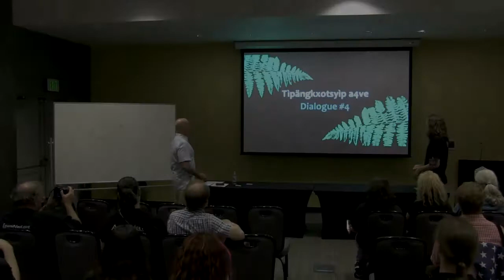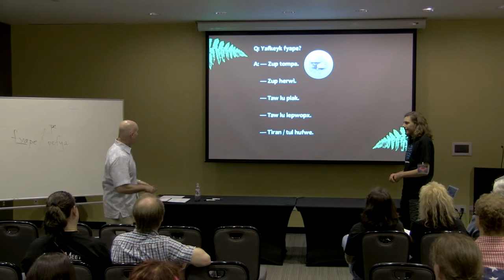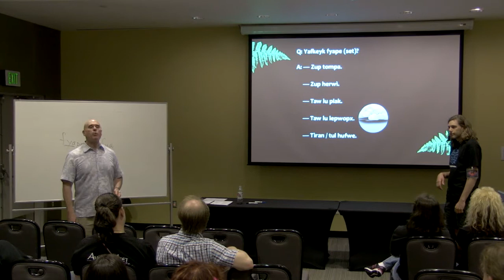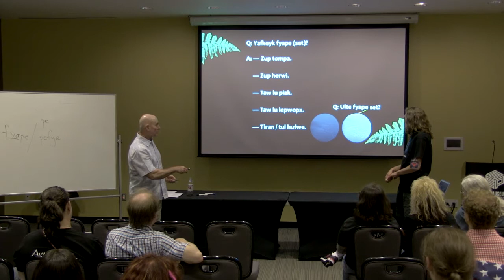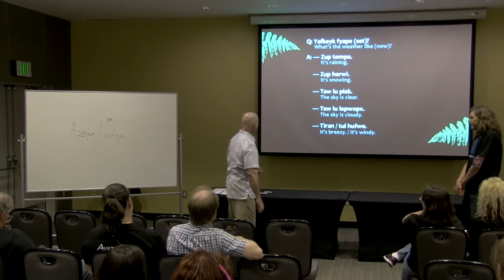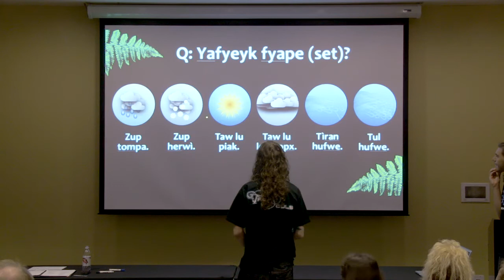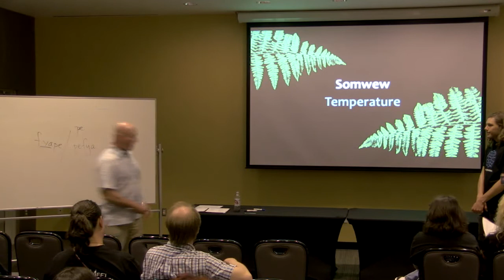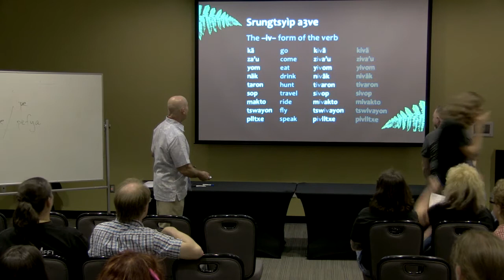Learn Navi with Karyu Pawl - Part 6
Part 6: Yafkeykteri/About the weather.

A dialogue sequence to ask what the weather is like and being able to describe the different types of weather is demonstrated.  Also covered is how to describe the temperature right form being cold enough to turn you blue(!) through to very hot.